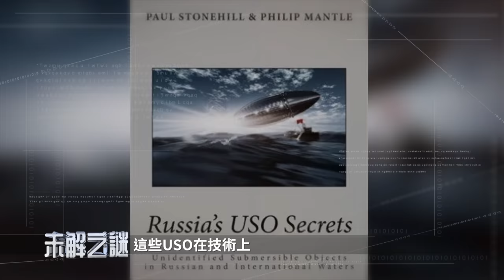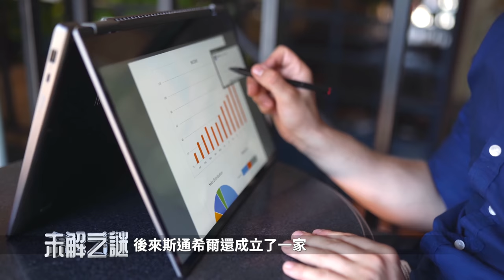你一定想不到，水底下的人長這樣！從古到今，它們一直都在！真的，瑞典打撈14萬年的千年隼UFO！海中異常現象頻現！| 未解之謎 扶搖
水下可以自由呼吸神祕蛙人、14萬年前的UFO、水中不明飛行物⋯⋯難道水裡藏著外星人？蘇聯克格勃絕密文件震撼揭開！海洋深處究竟藏著什麼樣的秘密？

00:00 神祕深海 外星人的另一個基地？
00:47 幽靈潛艇
04:28 貝加爾湖蛙人
08:23 NASA照片中的異象
09:45 NTV調查記錄
11:58 14萬年前的UFO

大家好， 我是扶搖。歡迎和我一起探索未解之謎。

最近，美國國防部宣布，調查UFO的辦公室將改名， 同時擴展職能，一並研究水中不明飛行物現象，也就是USO -（Unidentified submerged object）。

有朋友就好奇了。難道水裡也藏著外星人嗎？您還別說，這水下的世界，一樣精采。